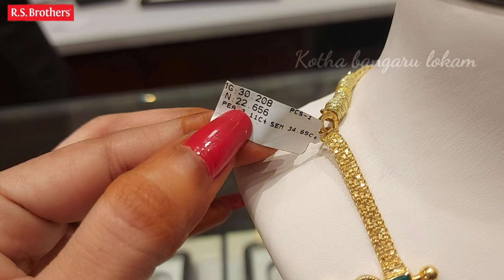R.S Brothers 3%wastage light weight necklace designs with weights//Latest necklace collections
R.S. Brothers Kukatpally,Hyderabad
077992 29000